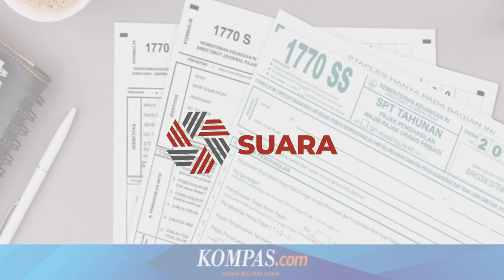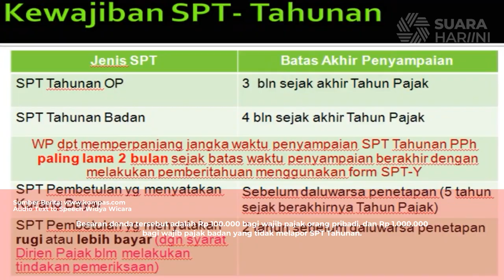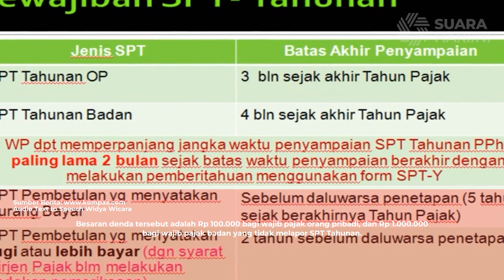Batas Waktu Lapor SPT Tahunan Pajak dan Sanksi Keterlambatannya | Audio News Suara Hari Ini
Lapor SPT Tahunan pajak harus dilakukan sebelum batas waktunya berakhir Ketahui batas waktu lapor SPT Tahunan dan denda keterlambatannya berikut ini.